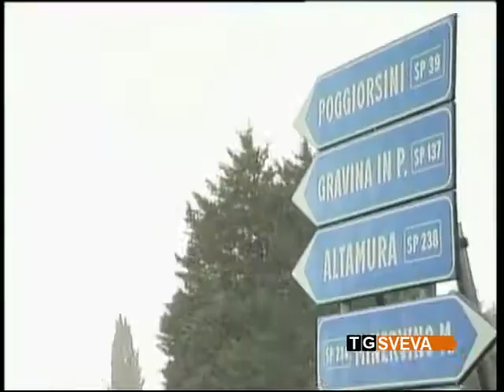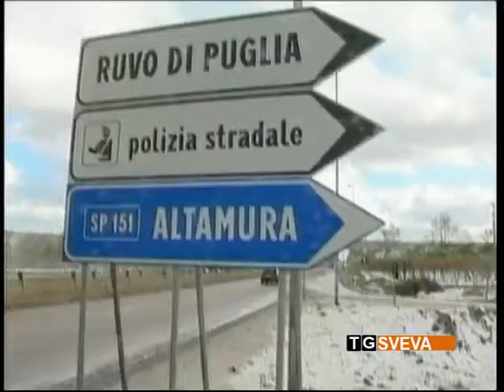Puglia | Gelo e neve mettono in ginocchio il settore agricolo: comincia la conta dei danni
L'eccezionale ondata di maltempo che ha interessato l'intera regione, in questi ultimi giorni, ha colpito pesantemente anche il settore agricolo. E adesso che gelo e neve sembrano aver concesso una breve tregua, comincia la conta dei danni.